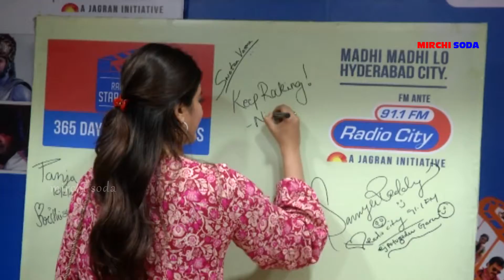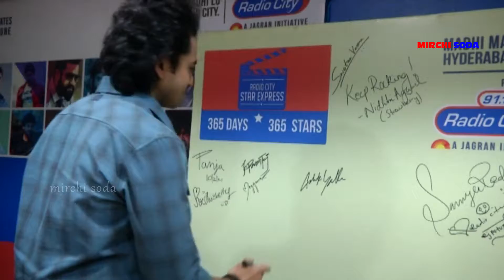Galla Ashok Nidhhi Agerwal Hero Movie Latest Interview | Mirchi Soda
Watch Galla Ashok Nidhhi Agerwal Hero Movie Latest Interview on Mirchi soda